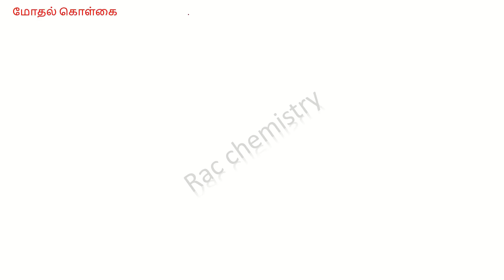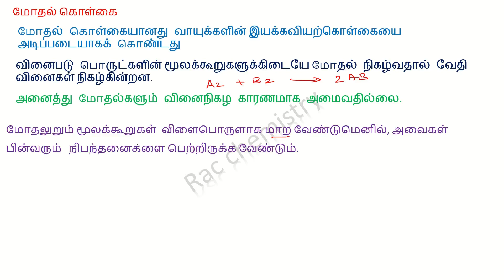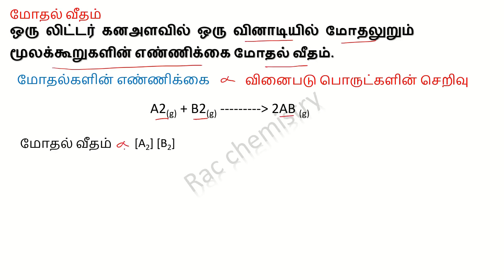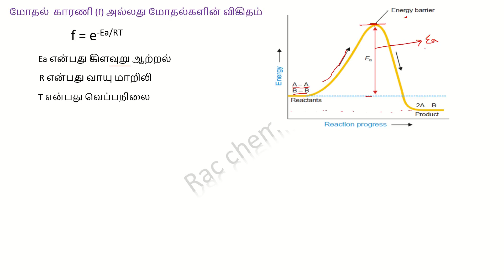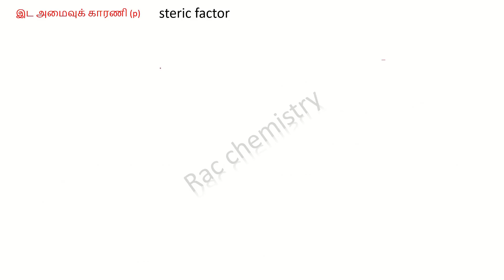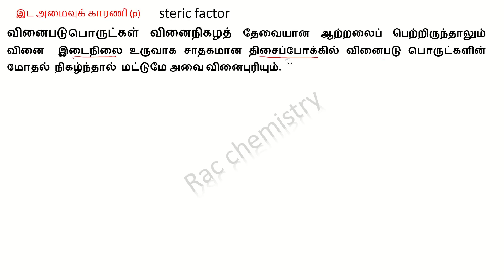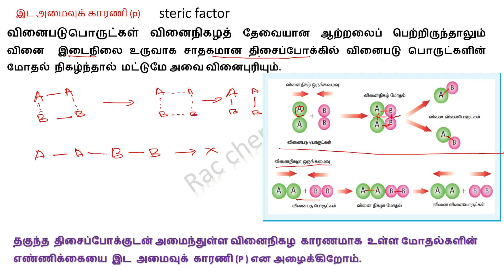collision theory in tamil/ மோதல் கொள்கை/collision theory of reaction rate/TN state board chemistry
வினைபடு பொருட்களின் மூலக்கூறுகளுக்கிடையே மோதல் நிகழ்வதால் வேதி வினைகள் நிகழ்கின்றன.
அனைத்து மோதல்களும் வினைநிகழ காரணமாக அமைவதில்லை.
மோதலுறும் மூலக்கூறுகள்  விளைபொருளாக மாற வேண்டுமெனில், அவைகள் பின்வரும்   நிபந்தனைகளை பெற்றிருக்க வேண்டும்.
1.மோதலுறும் மூலக்கூறுகள் ஒரு குறிப்பிட்டஅளவு குறைந்தபட்ச ஆற்றலைப் பெற்றிருக்க வேண்டும்
2.தகுந்த திசைப்போக்குடன் மூலக்கூற்களின்  மோதல்கள் அமைய வேண்டும்

வினைவேகம் =  மோதல் வீதம் X  மோதல் காரணி (f) X  இட அமைவு காரணி (P)